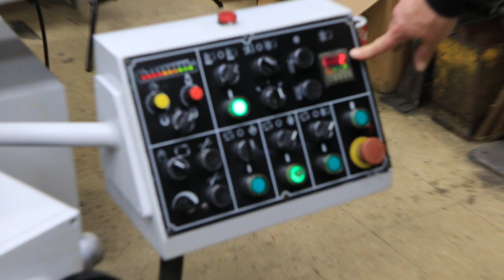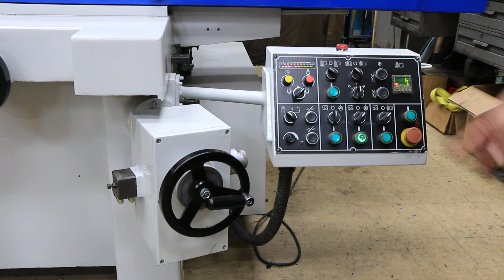Kent (Made in Taiwan) Hydraulic Surface Grinder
16" x 32" Kent (Made in Taiwan) Hydraulic Surface Grinder
 w/Automatic Incremental Downfeed

Model: KGS-84AHD      113813     New:  2012

Capacity
Nominal grinding capacity:. 16" x 32"
Longitudinal table travel:. 36- 1/4"
Cross table travel:. 17- 3/4"
Maximum table load (with chuck). 1,540 Lbs.
Maximum distance from spindle center to
table top:. 23- 5/8"

Table Cross Feed
Longitudinal table speed:. 15' to 85' FPM
Cross feed handwheel is graduated in
increments of:. 0.0001"
Automatic cross feed per stroke of table:. 0.004" to 0.5"
Rapid cross rate:. 47- 1/4"

Grinding Wheel
Standard wheel dimensions:. 14" diameter

Downfeed
Automatic down feed increment:. 0.00025" to .00125"
Rapid traverse speed 6- 1/4" IPM
Downfeed handwheel is graduated in increments
of:. 0.000050"
Downfeed traverse per rev. Of handwheel:. 0.025"

Equipped with:
Automatic Incremental Downfeed, adjustable in 5 steps
Selector switch for automatic incremental downfeed, downward
  jogging, or power rapid elevation of grinding wheelhead
Selector switch for surface or plunge grinding modes of
  operation
Hydraulically actuated longitudinal feed
Power electronic cross feed
Longitudinal & cross ways, lined with Turcite-B, to extend way life
Magnescale DRO, inch & metric display
16" x 32" Fine division electromagnetic chuck with
console mounted controls including variable magnetic
  strength, magnetization/demagnetization mode selector,
  and voltage gauge meter
14" Diameter x 1.5" Width x 5" Bore Grinding Wheel
External Hydraulic pump and tank
Automatic lubrication system, made by Ishan
External coolant pump and tank with paper filtration
Machine tool is made of Meehanite Cast Iron
7.5 HP  spindle motor

Special Note:
The photos presented are from an identical Kent KGS-84AHD Surface Grinder that
 we have sold.  We are servicing our machine and will have it ready for delivery
 before Christmas, 2018.

** Excellent Condition & Appearance - 2012 Machine!! **
** Inspect Under Power in our Harrison, NJ Warehouse **